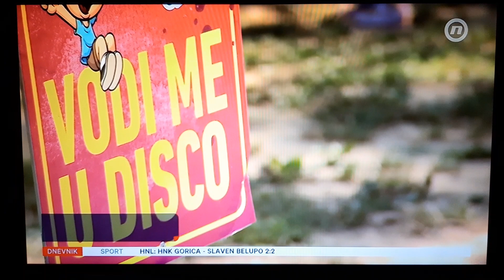Počelo 6. izdanje ZGodionice na Bundeku